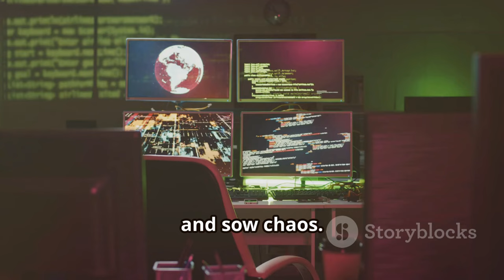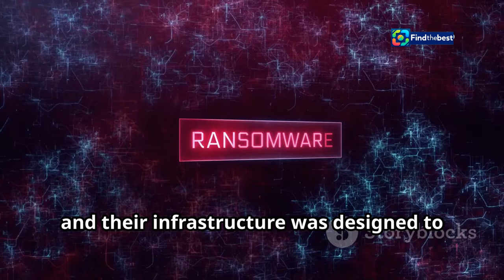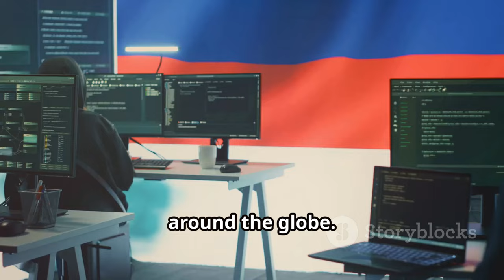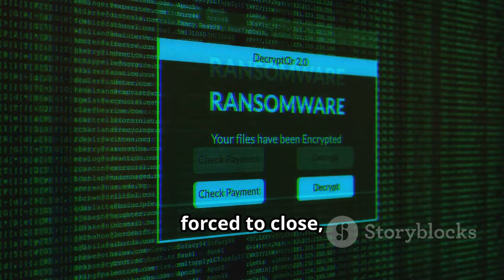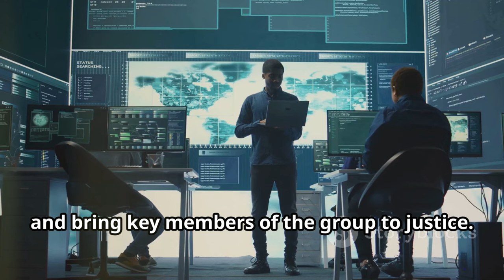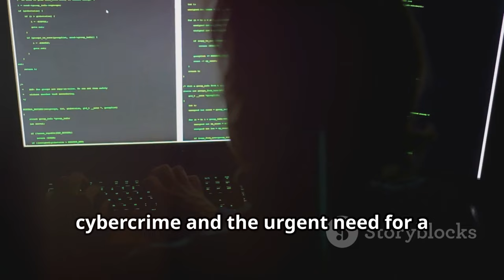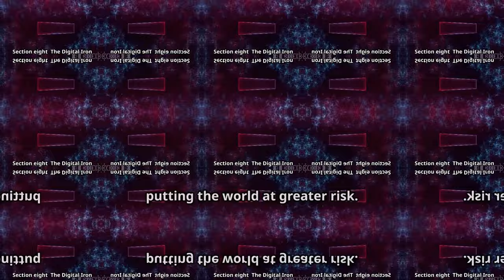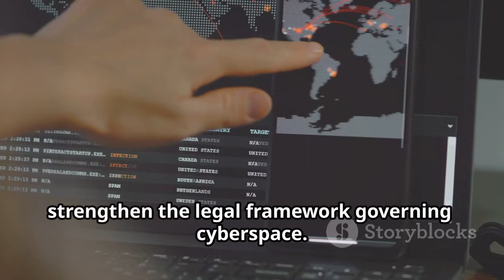: Exposed: How Russian Ransomware Hackers Collaborated with Kremlin Spies!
OUTLINE:
00:00:00 Cybercrime and Espionage
00:00:27 Targeting NATO Allies
00:01:47 The NCA Investigation
00:03:08 Inside Evil Corp.'s Lair
00:04:23 A Leader Unmasked
00:05:40 International Sanctions Bite
00:06:56 Cybercrime's Global Threat
00:08:07 A New Era of Cyber Warfare
00:09:27 A Call for Global Action

**Tags**: Russian hackers, ransomware, cybercrime, Kremlin, espionage, NATO, Evil Corp, National Crime Agency, cybersecurity, international sanctions

**Description**:
🚨 **Shocking Revelations!** 🚨 A recent report from the UK's National Crime Agency has uncovered a sinister alliance between a notorious Russian ransomware gang and Kremlin intelligence services! 🕵️‍♂️💼

In this video, we dive deep into the activities of **Evil Corp**, a criminal organization infamous for its cyberattacks and espionage operations targeting NATO allies. 📉💣 Learn how this gang, led by a figure known for his extravagant lifestyle—driving a Lamborghini! 🚗💨—has been acting on the Kremlin's orders since before 2019.

- The strategies used by Evil Corp in their cyber operations 🖥️
- Details about the UK’s coordinated efforts to impose sanctions on these hackers 🌍
- Insights into the implications of this collaboration for international security 🔒

Stay informed and understand the ever-evolving landscape of cyber threats! 👍🔔